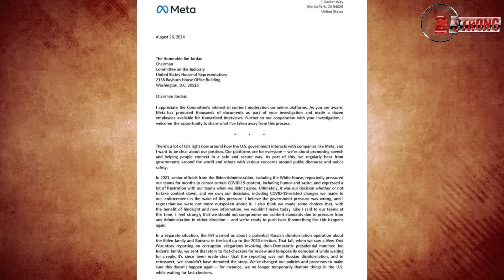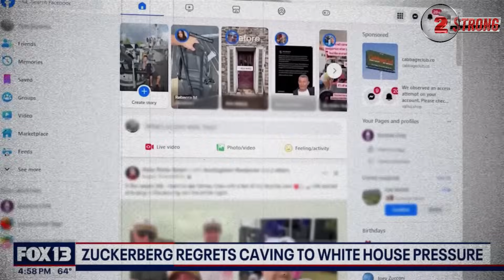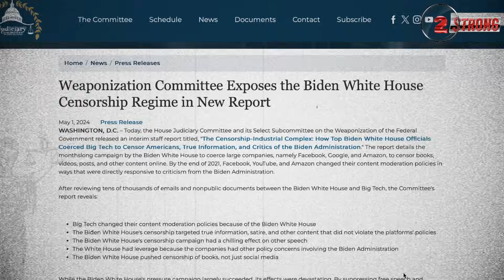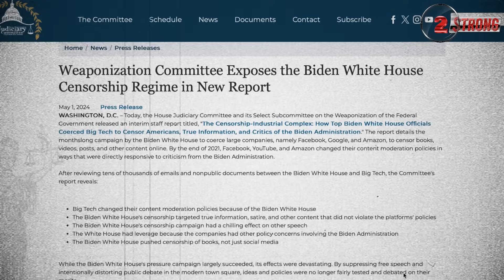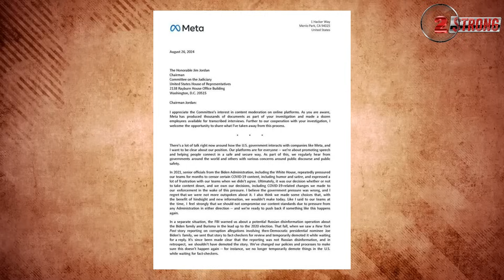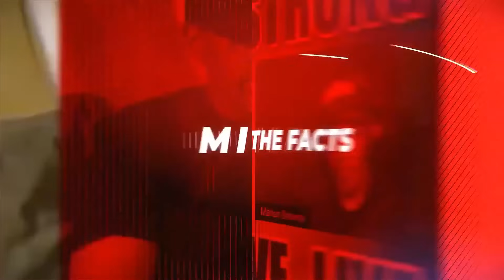"Zuckerberg's Bombshell: Admits to Censoring Content at Biden's Request—What’s Next?"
In a significant development, Meta CEO Mark Zuckerberg recently admitted to having been pressured by the Biden Administration to censor content on Facebook. This revelation, disclosed in a letter to Congressman Jim Jordan, highlights how government officials specifically directed Zuckerberg to remove certain content, particularly around COVID-19 and the Hunter Biden laptop story before the 2020 election.

The admission raises critical questions about the role of government in controlling information on social media platforms. Was this an overreach of government power, or a necessary step to curb misinformation? Why did Zuckerberg comply, and what consequences should arise from this breach of trust?

Some speculate that Zuckerberg may have been coerced by the government, fearing repercussions if he didn't comply. Others argue that his actions reflect a broader problem of tech companies yielding too much to political pressures. Despite his apologies, the damage is done, and the implications for free speech and democracy are profound.

Is this a violation of First Amendment rights, and what does it mean for the future of social media and government intervention? The lack of accountability in these situations is troubling, and many are left wondering if anything will be done to address these violations.

What are your thoughts? Should there be consequences for Zuckerberg and the Biden Administration, or is this just an unfortunate but necessary part of managing misinformation online? Let’s discuss in the comments.